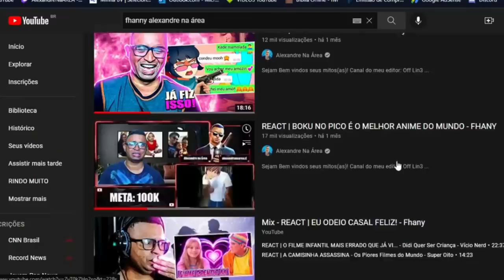REACT | MEU PROBLEMA COM CANAIS DE REACT - Fhany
Configurações do meu PC:

Processador: fx 8320e
Mobo: Ga970 USB3
GPU: gtx 750 ti 2gb gddr5